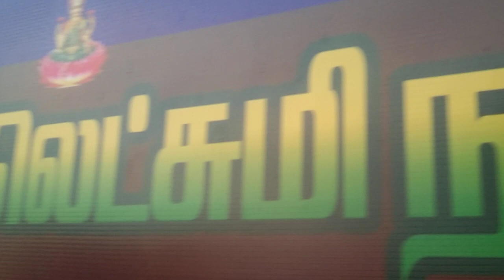thirumangalam to rajapalayam main road 3aker 1cent price 1.10contact no9345890050